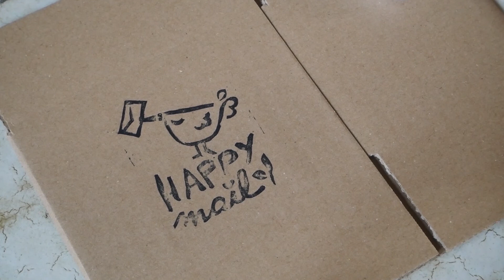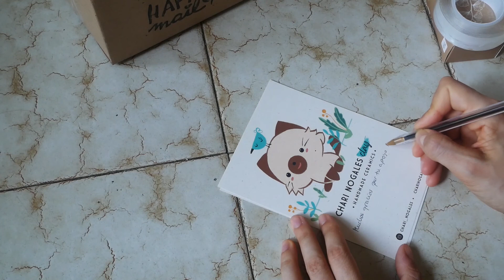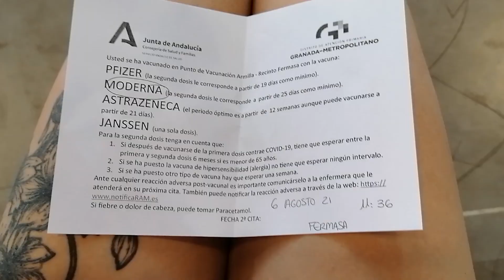Studio Vlog: Ceramics, cats, packaging. Relaxing and chill.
✶I have English subtitles. You can turn on subtitles in the settings button at the bottom of the screen, pls! 🙏

I am an illlustrator and paint artist. Recently I discovered ceramics and I'm fell in love with it. Hope you like this video vlog.